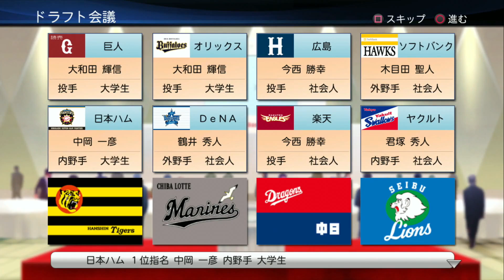【プロスピ2013】敏腕経営で超人気球団を作る！＃５【マネジメント】